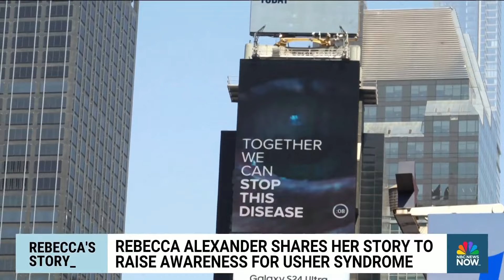NBC News’ Peter Alexander and sister Rebecca Alexander raise awareness for Usher syndrome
NBC News’ Peter Alexander sat down with his sister Rebecca Alexander to raise awareness for Usher syndrome, a disorder that causes hearing and vision loss. Alexander spoke about her experience with the condition telling her brother, “I can’t control the fact that I’m going deaf and blind but I can control how I take care of my body.”